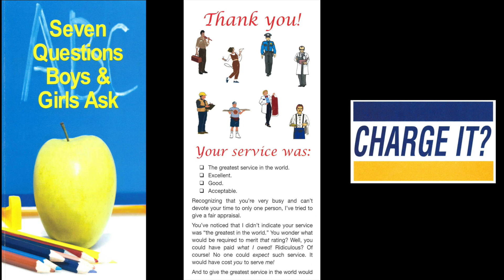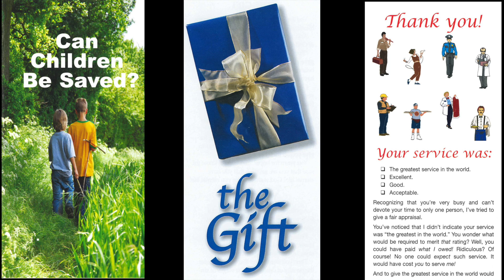Tract & Truth Tuesday (1 Thessalonians 2:19)